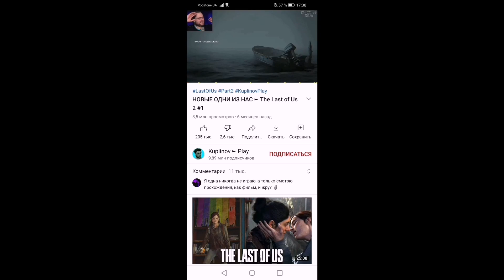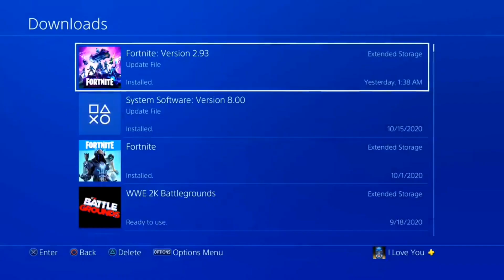Короче говоря TLOU 2